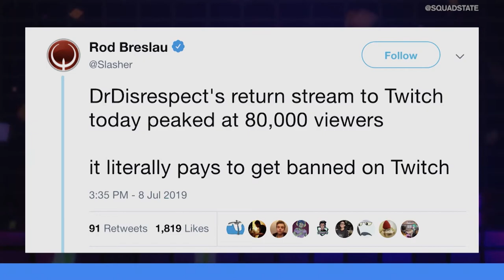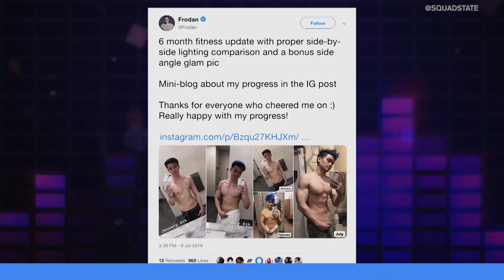RAINBOW SIX SIEGE'S BAN WAVE, SKINS RUIN COMPETITIVE INTEGRITY | UNMUTED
On this episode on Unmuted... Brody Moore and Marissa Roberto go head-to-head on a variety of topics including Rainbow Six Siege targetting players that abuse glitchs, if skins actually ruin the competitive integrity of pro play, and Optic Gears of War going to Tox.

Time Stamps
(0:47-3:28) - R6 ban wave
(3:30-5:54) - Skins giving competitive advantages?
(5:56-8:37) - OpTic Gears team sign with TOX
(8:39-11:09) - LGD Maybe racist comments
(11:11-12:09) - Tyler1 in spandex
(12:11-13:46) - Don’t stream and drive
(13:50-15:18) - Dr. Disrespect on the rise
(15:20-16:28) - Frodan looking jacked
(16:30-17:23) - Aging bad, young good
(17:28-18:43) - RIP PS Vita
(18:44-19:45) - Rate my set-up
(19:47-20:42) - PC master race